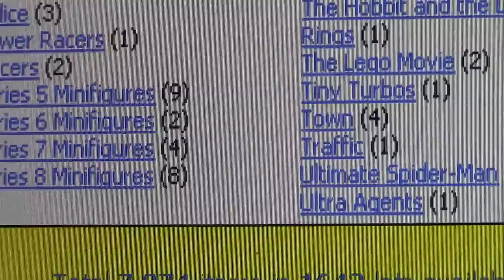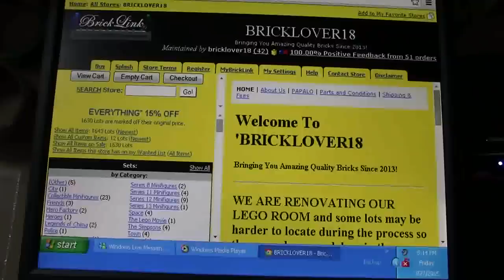BRICKLINK STORE SALE ON NOW 15% OFF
I am going on a trip in a couple of weeks so I have put the store on sale so I can have some spending money!

A: Yes

M